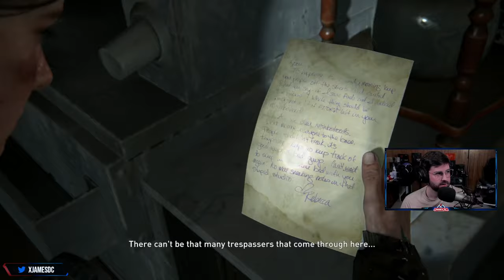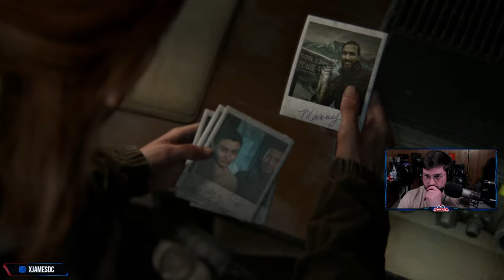The Last of Us Part 2 FULL Playthrough! (Part 2)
Following some delays, partly due to the COVID-19 pandemic, The Last of Us Part II was released on June 19, 2020. It received critical acclaim, with praise for its gameplay, audio design, score, performances, characters, and visual fidelity, though its narrative and themes divided critics. It was the subject of review bombing on Metacritic, with some players criticizing the story and characters; discourse surrounding the game became adversarial. Part II is one of the best-selling PlayStation 4 games and the fastest-selling PlayStation 4 exclusive, with over four million units sold in its release weekend, and over ten million by 2022. It won more than 320 Game of the Year awards and received multiple other accolades from awards shows and gaming publications.